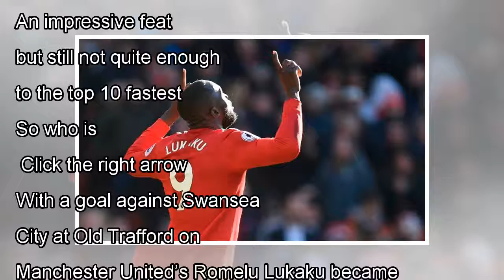๖ۣۜNew Who scored 100 Premier League goals quickest? Top 10 revealed and ranked as Manchester Uni...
๖ۣۜNew Who scored 100 Premier League goals quickest? Top 10 revealed and ranked as Manchester United's Romelu Lukaku reaches century
His opening goal against Swansea at Old Trafford has seen Lukaku reach the 100 mark in 216 games. An impressive feat, but still not quite enough to the top 10 fastest to reach the milestone. So who is...